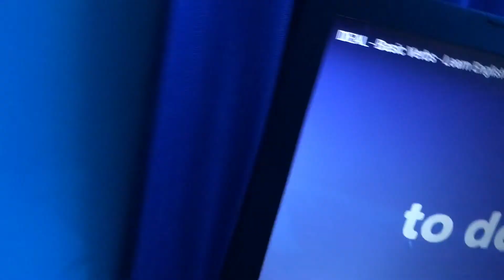BALEARES - Lever 5h du mat sur un parking de Santa Eulalia - Île d'IBIZA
5 Fev 2022 6h